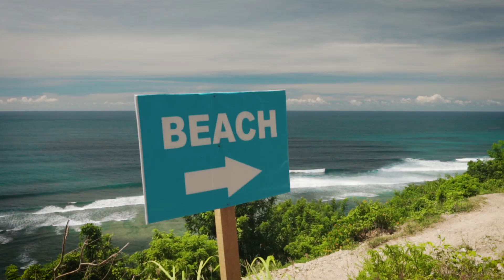SECRET BEACH IN BALI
💲GET FREE REVOLUT CARD (TRAVEL BANK CARD WITH NO FEES WHEN YOU TRAVEL)